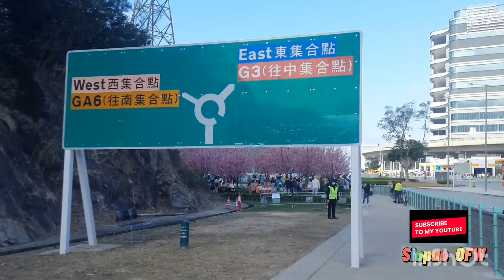Cherry Blossom 🌸 Garden TungChung Hongkong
Cherry Blossom 🌸 garden Hongkong Don't  miss  out @tungchung just walking distance from tunchung  Station exit B